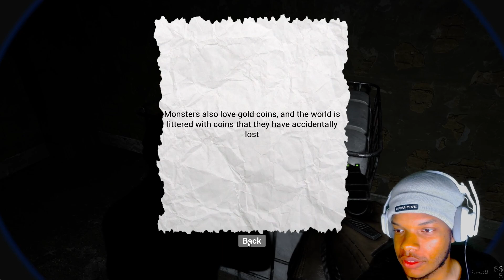This Game go Crazy (chuxie part 1)